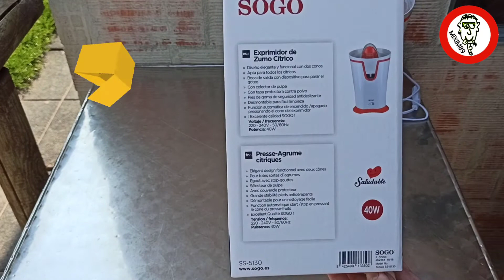Unboxing y Review (EXPRIMIDOR de ZUMO SOGO SS-5130) Naranjas y Limones by mixim89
Enlace mejor selección de ofertas en Exprimidores Sogo:

En el siguiente video les mostramos el unboxing y review de uno de los mejores exprimidores de cítricos de la marca española Sogo, se trata del exprimidor de zumo Sogo SS-5130.

Este es un exprimidor lowcost de los más económicos que podemos encontrar en el mercado, con unos acabados de calidad y un diseño muy bonito y práctico.

Además, es un exprimidor muy eficiente, ya que cuenta con un motor eléctrico de bajo consumo de tan solo 40w de potencia, con mucha fuerza para exprimir cítricos tanto naranjas como limones sin problemas.

Uno de sus puntos fuertes es el recipiente dosificador de gran capacidad en el cual se deposita el zumo mientras estamos exprimiendo para posteriormente abrir el cierre y distribuirlo en los vasos o recipientes correspondientes.

También tenemos la opción de exprimir y rellenar el vaso al mismo tiempo directamente desde la máquina con su dosificador en voladizo.

Y como no, en un exprimidor de cítricos no podría faltar un recolector de pulpa, pues en este exprimidor podemos encontrar un recolector el cual retiene la pulpa de manera muy efectiva, permitiendo así tener un excelente zumo de naranja o de limón filtrado y sin trozos de pulpa en suspensión.

Contamos además también, con dos tamaños de conos o coronas para exprimir los cítricos, según el tamaño o calibre de las frutas.

Nosotros en este caso realizamos la prueba del unboxing y review en la cual extraemos el exprimidor de la caja y mostramos todo el contenido y puesta en marcha.

Por supuesto no podría faltar una prueba en directo en la cual nos hacemos un vaso de zumo de naranjas frescas recién recolectadas de la huerta probándolo in situ y por último exprimimos naranjas y limones para rellenar una botella de 2 litros de nuestro exquisito zumo mixto de naranja y limón de nuestra propia producción ecológica.

Como último apunte cabe destacar su facilidad para desmontar todas sus piezas y componentes para poder realizar la limpieza tras su uso.

TOP Nº1___TIENDAS DE INTERÉS ___
Mira las fantásticas ofertas y rebajas disponibles que hay en estas tiendas online.

➤ Tienda Online de Abonos, Fertilizantes y Plantas:

•  Los mejores productos para el cuidado y mantenimiento de plantas de exterior e interior, aquí podrás encontrar desde semillas y plantas, hasta fertilizantes, abonos orgánicos, así como productos fitosanitarios para el control de plagas y todo lo relacionado con la agricultura urbana, huerto urbano, cultivos de interior y exterior, luces led de crecimiento y floración, etc.
¿Quieres tener lo mejor de lo mejor para tus plantas?
¡Cultiva ya tus propios alimentos!

➤ La Tienda Online del Motosierrista:

• Encuentra las mejores ofertas en motosierras gasolina, eléctricas, batería, de poda, además de recambios, accesorios, despiece stihl y consumibles. Descubre las nuevas mini motosierras de batería, las preferidas por los agricultores y podadores profesionales.
¿Quieres realizar podas rápidas?
¡Compra ya tu mini motosierra batería!

➤ Tienda Online de Energía Solar de Autoconsumo:

• Los mejores kits de energía solar fotovoltaica, paneles solares, inversores solares, reguladores fotovoltaicos, baterías, bombas de agua, aerogeneradores, iluminación, cargador de baterías, generadores, estructura placas solares, tienda eléctrica... Mejor relación calidad-precio.
¿Quieres experimentar con las energías renovables?
¡Empieza ya con el cambio energético!